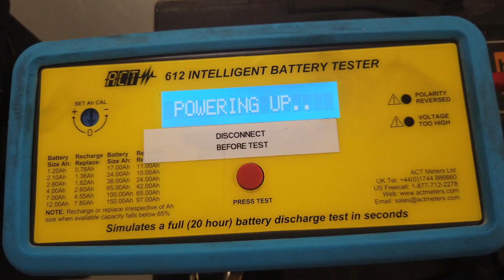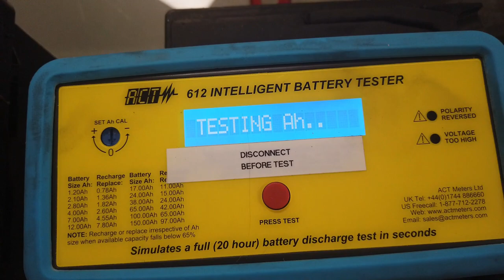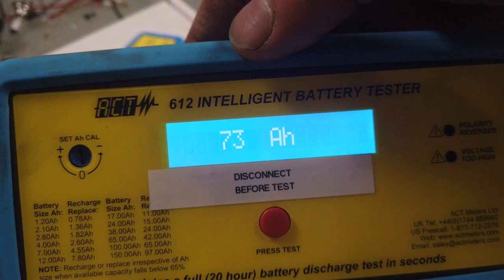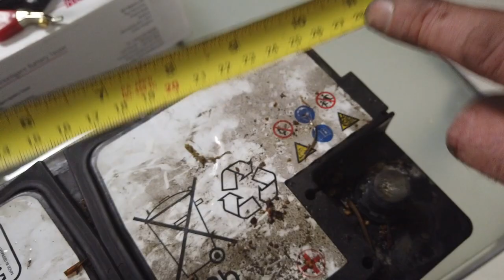How to change Land Rover Freelander 2 battery change + charging + Testing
In this video we look at how to change the battery on our project Land Rover Freelander 2 / LR2. We show the location of the battery and also look at disconnecting the old battery and also testing the battery and replacing with a new battery. We change to a slightly smaller battery that means changing the retaining bolt bracket screw position.